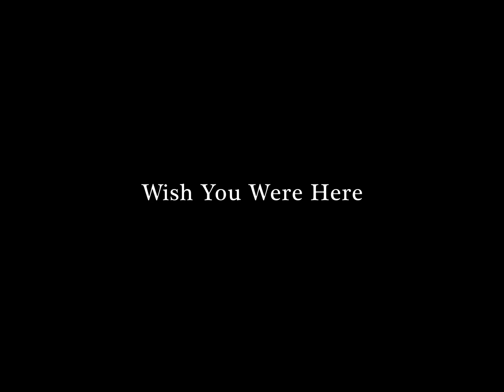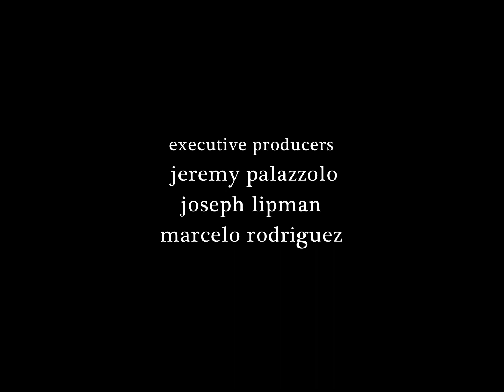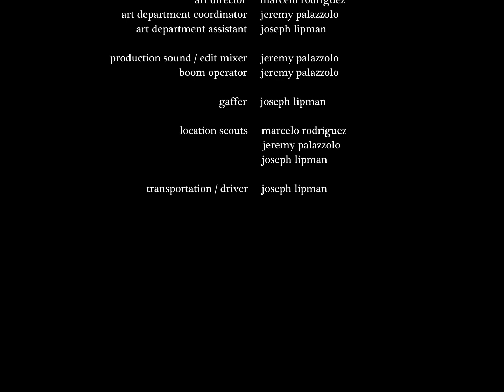Wish You Were Here | Short Film 2022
Crew:
Director - Marcelo Rodriguez
Writers - Marcelo Rodriguez & Jeremy Palazzolo
Cinematographer - Joseph Lipman
Editor - Jeremy Palazzolo

Cast:
Francisco - Edward Ancora
Daisy - Helena Burke
School Teacher - Jeremy Palazzolo
Police Detective - Marcelo Rodriguez

Made in association with JMC Academy Sydney.

The films distribution was through the YouTube platform only.

Tags